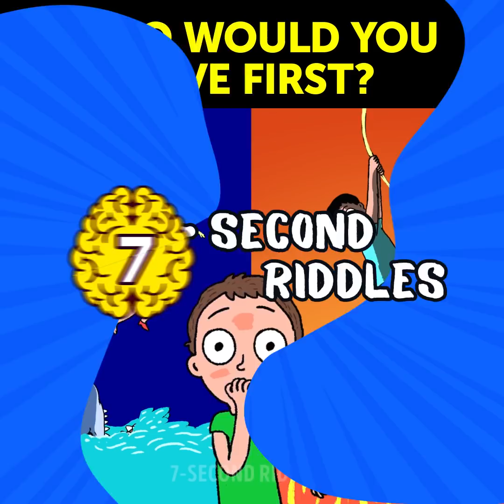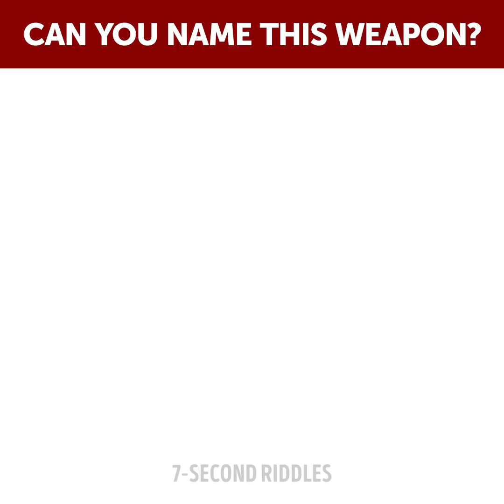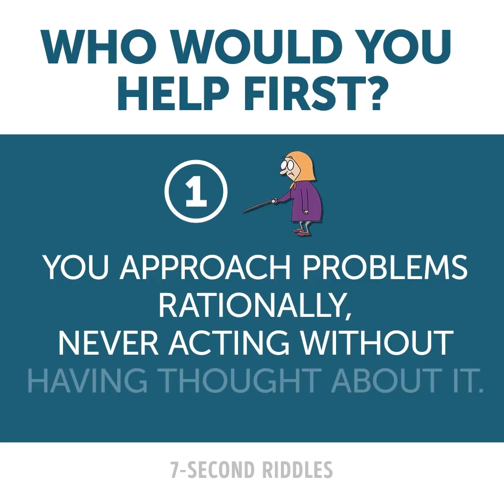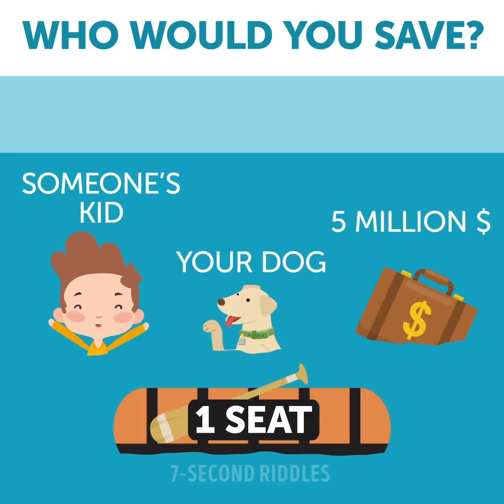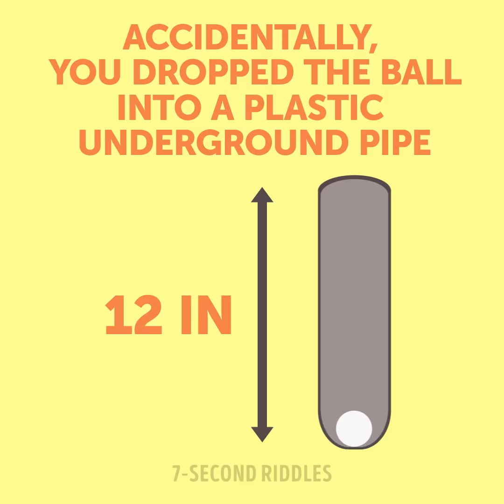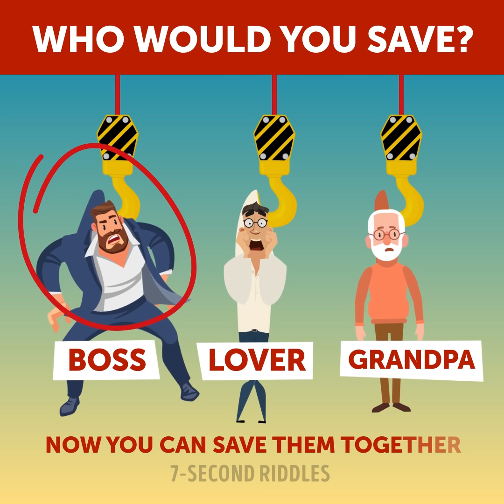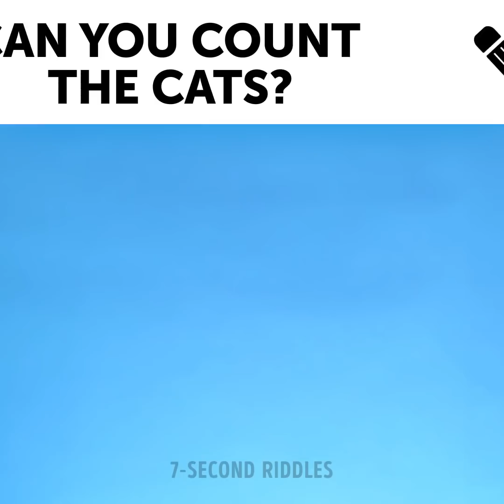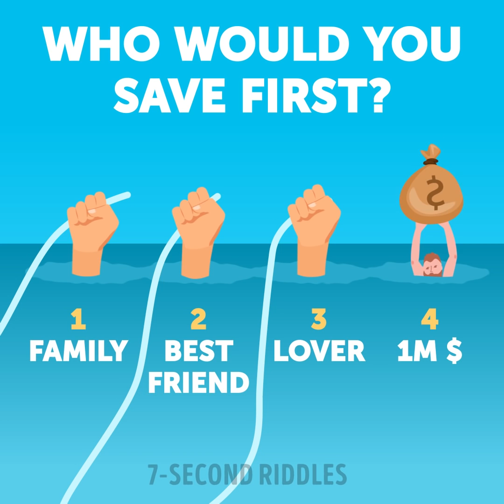Who Would YOU Save? 17 Hard Riddles To Turn Your Brain On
Turn your brain on this a cool set of 17 hard riddles! Who would you save? You'll face tricky quiz questions that will boost your brain and increase your critical thinking skills. With these puzzles, you will learn how to think outside the box and how to make decisions fast. So, don't waste your time and start solving these tricky teasers!

00:14 - A tricky picture puzzle that will make you face the hardest choice ever! But don't get upset; there a brilliant solution can be found, you need just to control your emotions and think outside the box. Which is the best way to save the situation?
00:57 - This is a tricky riddle with answer based on a true story. Doctors usually study such cases, but you don't need to be a doctor to find the right solution. Just use your logic and common sense and you will crack this riddle for sure! 😉
02:07 - A tricky quiz on weapon that you can crack even if you're not so good at history. I believe you've seen most of these weapons in movies and video games so it won't be difficult at all. But just in case, this is a trivia quiz with answers so you can always look it up; I won't tell anyone!😉
04:08 - A set of difficult situations that will test your logic and intelligence. You will have to decide which person needs urgent assistance because they're at greatest risk. Be careful, because if you help the one who can wait instead of the one in danger, you can lose this person. Did you do the right choice?
05:24 - Who would you help first? A visual test to reveal your true personality. You should give only honest answers, stay true to yourself :)
07:18 - A difficult riddle where you will have to make your choice and decide who will survive and who goes down. How would you decide this? Will you save the weakest one, or the youngest one, or the closest person to you? What will you do? Tell me in the comments!
08:27 - This tricky puzzle is only for those who can think creatively and use 100% of their imagination! How can you get the ball out of the pipe using only the items you have in your bag? Or probably you have your own solution to this puzzle? Tell me in the comments if you have more creative ideas😉
09:41 - A thrilling riddle on the hardest choice ever! If you're smart enough and can think outside the box, you will choose the best option for everyone. You will have to think fast because they're running out of time⏳
10:42 - This funny riddle or better say a visual test will show if you're resistant to hypnosis! Try to focus your mind on the picture and catch each detail attentively or you'll fall asleep. I can't do this, so I count these cats instead of sheep when I'm having trouble sleeping 😁
11:26 - This set of extremely difficult visual puzzles isn't for weak - hearted! Would you be able to make this difficult choice if you had to? Take your time, but don't forget that they won't wait for too long. Challenge your brain with these impossible riddles you have to crack on your own😈
12:23 - These tricky questions will make you think for a while before answering! So what is your choice?